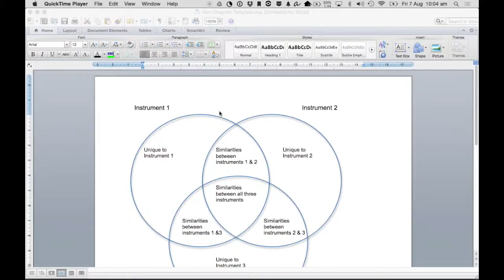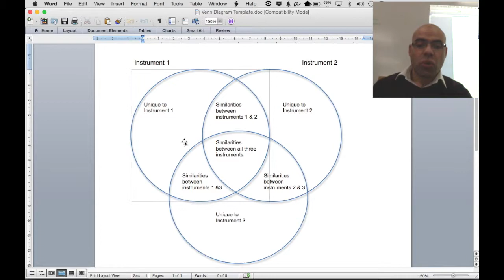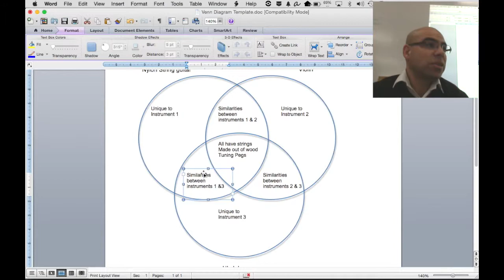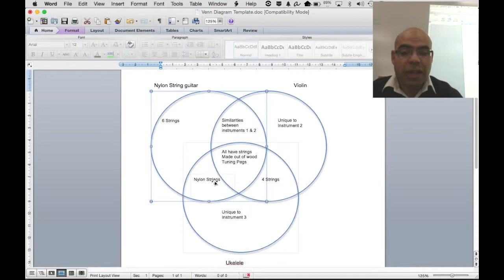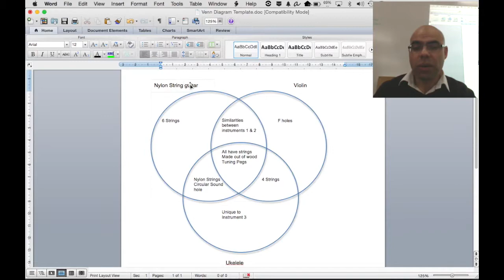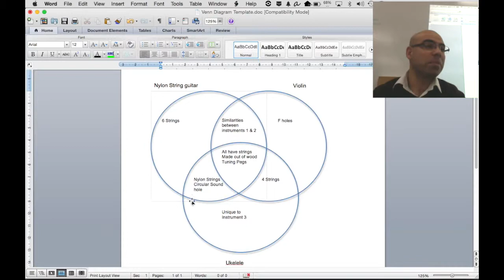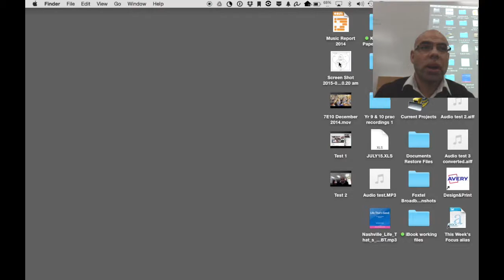How to create a Venn diagram for your Instrument Research Task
In this video, Mr Viera demonstrates how to create a Venn diagram for your Instrument Research Task. Recorded 7 August 2015